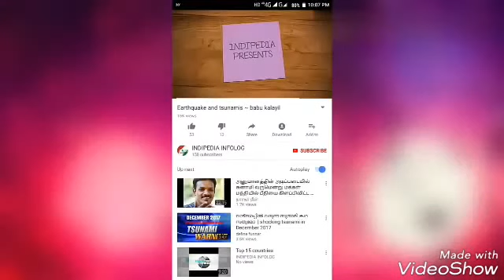What other states can follow from kerala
A video about 10 facts that kerala leads the pack among all other indian states , which is a role model for other indian states to follow and create better amenities for people and other facts that makes kerala more developed among indian states in ever index